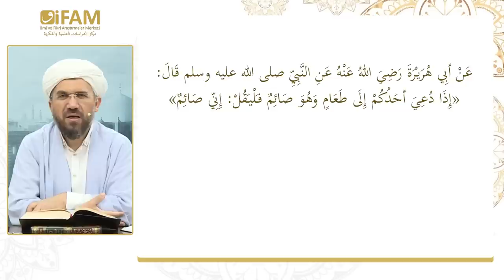Hadislerle Oruç - 19.Ders I İhsan ŞENOCAK